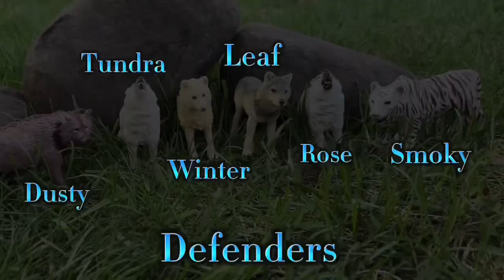The Crescent Moon Pack~S2 Ep 1~Schleich wolf/dog series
Song: Run by Ross Bugden